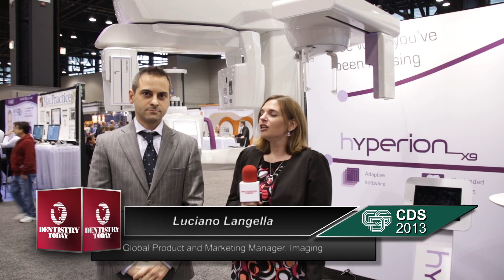MyRay -- Hyperion X9 Pan/Ceph/CBCT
Luciano Langella, Global Product and Marketing Manager of Imaging at MyRay, talks about the Hyperion X9, and what sets it apart from its competitors.